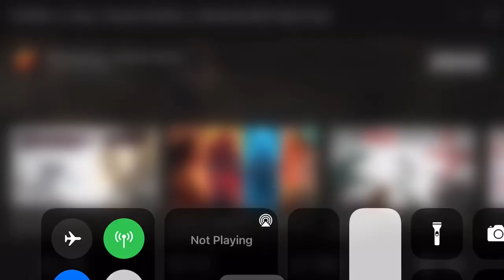The beam Lock scene Godzilla vs kong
I just did it for fun